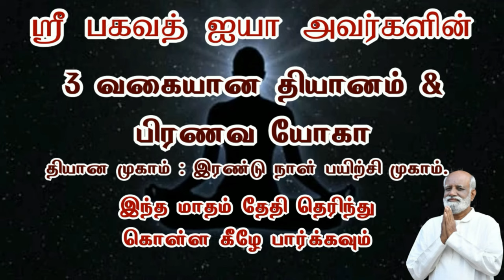தலை எழுத்து எவ்வளவு மோசமாக இருந்தாலும் அந்த விதியை மாற்றும் வல்லமை இதற்கு உள்ளது Sri Bagavath ஐயா